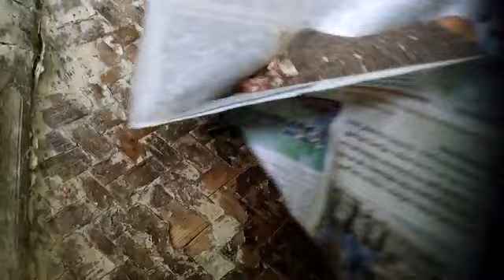వేరుశనగ పప్పు వుండలు || Verusenaga uvundalu